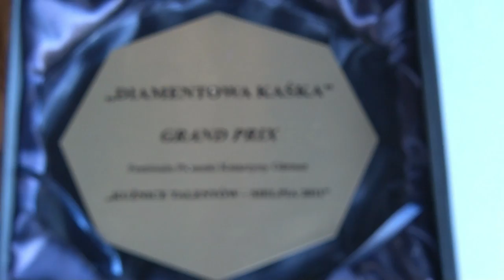Konecka Kronika Tygodnia wydanie 12/2011 Kuźnice Koneckie 2011